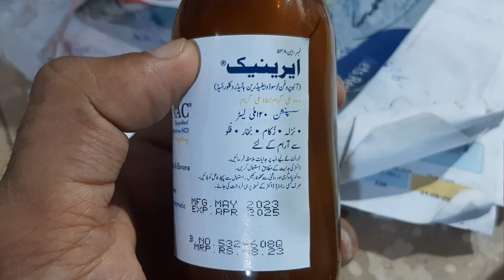گھروں میں مرغیوں کےلیےانڈوں والی خوراک تیار کرنے کا طریقہ|How to Prepare Egg Laying Feed For Chicken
Your quires :-
Here's Another Useful Video for Poultry Farmers in Pakistan.
This video is just a Sample to make you Understand how to Formulate Feed for Laying Hens in order to Enhance Eggs Production.
A good quality commercial poultry feed should be the main component of your hens' diet to make sure they get all the nutrients they need. These feeds can come in pellet, mash or crumbed forms and are made up of a mix of grains (corn, oats, soybeans), grit (ground oyster shell or limestone) and vitamins (calcium).
Ingredients
Maize, Cluster Bean, Oil, Rice Polish, Soyabean, Canola, Fish Meal, Chips, Salt, DCP, Lysine, Methionine, Vitamin Premix, Mineral Premix, Toxin Binder, Lincomycin & Fiber ( If Required ).
13 Number Feed
13 Number Feed Formula
13 Number Feed Formulation
13 Number Feed Price in Pakistan
13 Number Feed in Pakistan
Laying Ration Formulation
Laying Ration Formula
Laying Ration Formulation in Pakistan
13 Number Feed banane ka tarika
13 Number Feed Ingredients
Murgi ka 13 Number Feed
Murgi ki Andy wali khurak
Andon wali khurak kaise banti h
How to make Poultry Feed
Chicken Feed
Chicken Feed Formula
Chicken Feed Formulation
Poultry Laying Ration
13 Number Feed
Anday deny wali Murgi ki Feed
Anday deny wali Murgi ki Khurak
Feed Milling
How to make Poultry Feed in Pakistan
Low Cost Feed Formula
Low cost Feed Formulation
Best Poultry Feed Formula
Poultry Feed
Machinery Used in Feed making
Ingredients for Poultry Feed Formulation
Low cost Animal Feed Preparation
Poultry Feed making Machine
مرغیوں کی خوراک
مرغی کی خوراک
مرغیوں کی خوراک کا فارمولہ
Murgi dana
Murgi dana banane ka tarika
Murgi dana kaise banta hai
Murgi dana Factory
Murgi dana kaise banaye
Murgi ka dana kaise banaen
Murgi ko dana kaise khele
Murgi Farm ka dana kaise banta hai
Murgi bachon ka dana kaise banta hai
Murgi Feed banane ka tarika
Murgi Feed
Murgi Feed banane ki machine
Murgi Feed Price
Murgi Feeder
Murgi Feed Machine
Murgi Feed Business
Murgi Feed Company
Murgi Feed Rate
Murghi ki Feed
Desi Murgi Feed